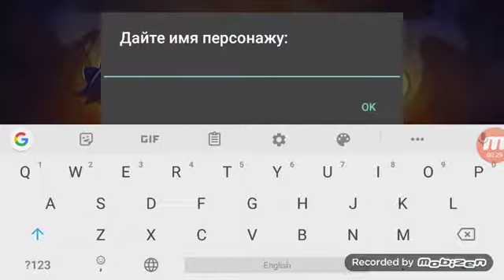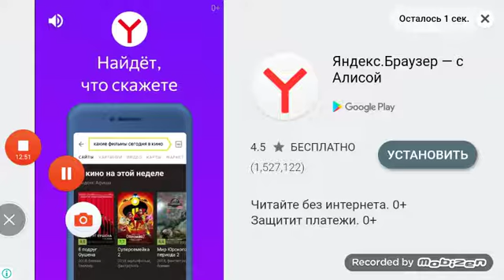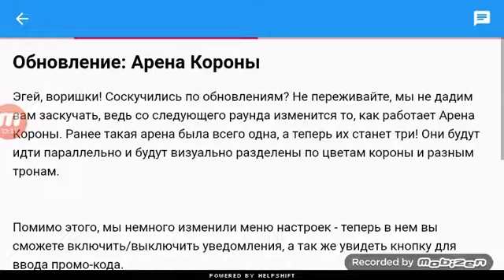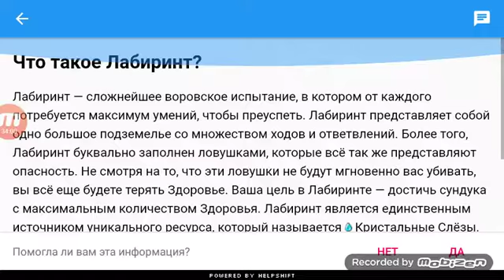1 МЕСТО?! -- King Of Thieves